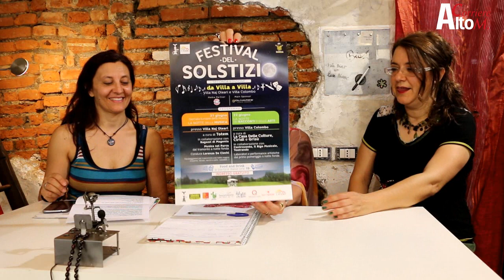Magenta: Festa del Solstizio ci sarà Francesca Prestia